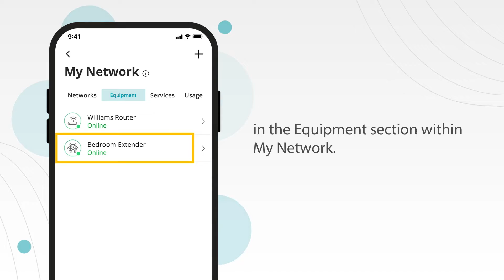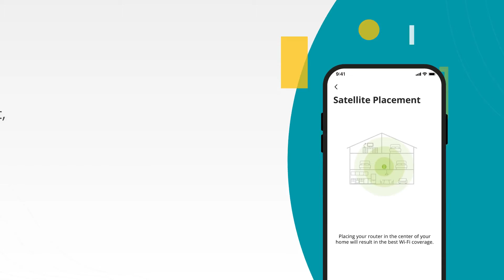Setting up a Mesh Satellite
Learn how to set up a mesh WiFi extender using the Polar WiFi app.